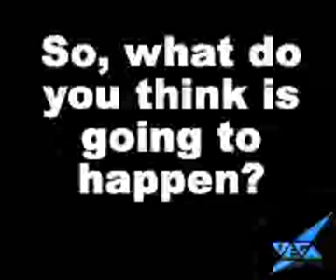States of Matter - What is Matter?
Prof. John Murrell, Sussex University explains different states of matter from solids, liquids and gases.